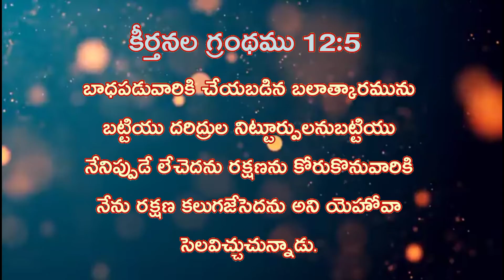అనుదిన జీవాహారం-19జనవరి 2022-GGC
గాడ్స్ గ్రేస్ చర్చ్, వనస్థలిపురం, మునగనూరు